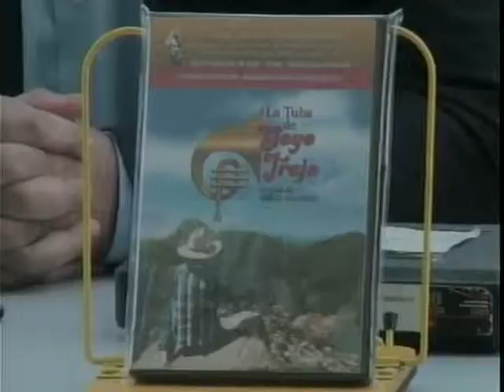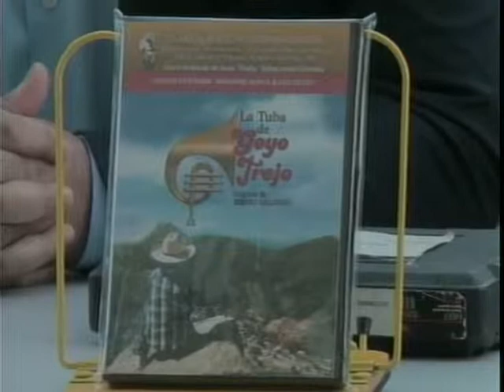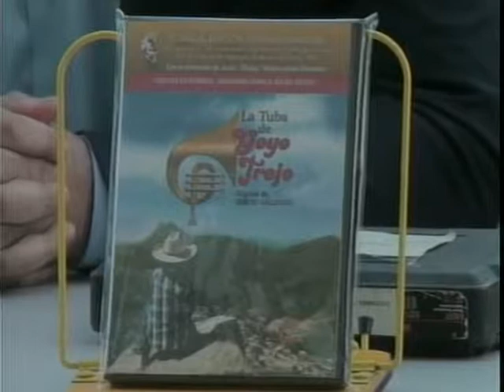TelemaxEnRedes-A Todo Dar-entrevista Sergio Galindo